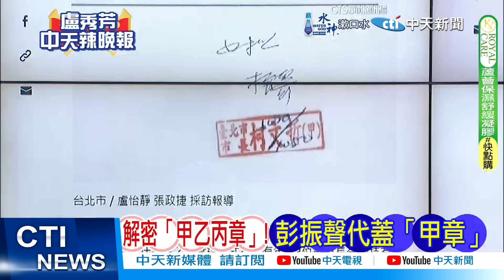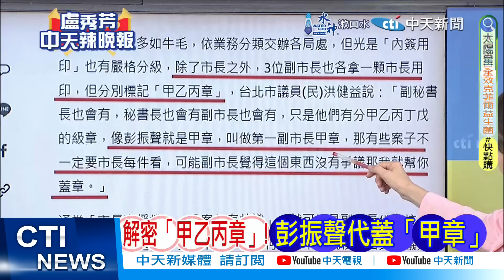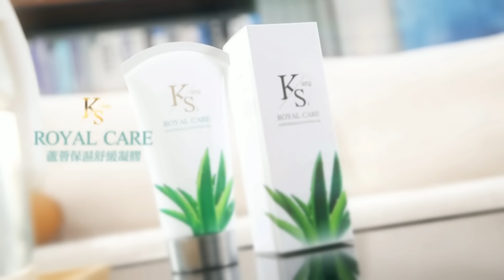【每日必看】解密「甲乙丙章」彭振聲代蓋「甲章」｜柯飭回滿血復活 北檢38小時內出手抗告 20240903｜辣晚報